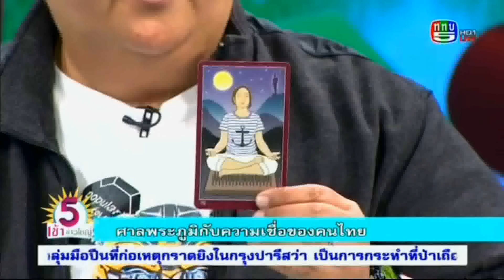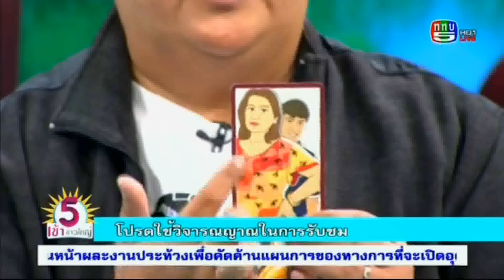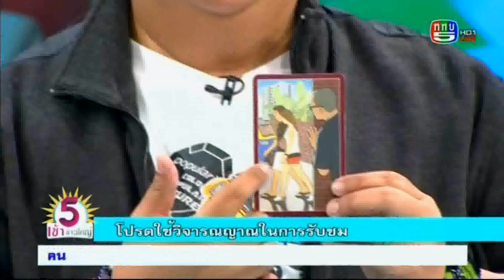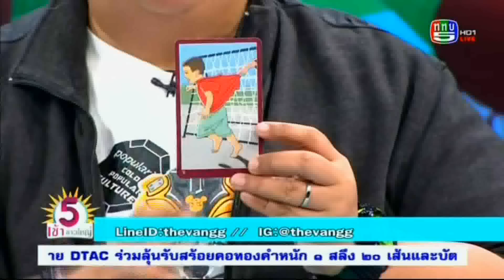สุดเฮี้ยน !! โค้งร้อยศพรัชดา ไม่เชื่ออย่าลอง